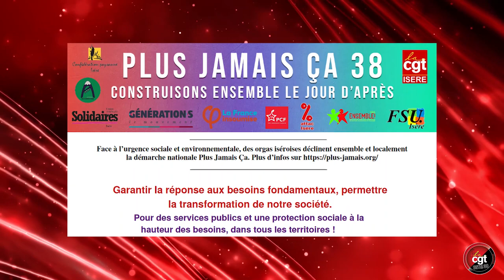7 Avril 2022 Journée du droit de se syndiquer - 3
Troisième clip de lancement de la campagne de syndicalisation du 7 Avril 2022 organisée par l'USTM CGT 38